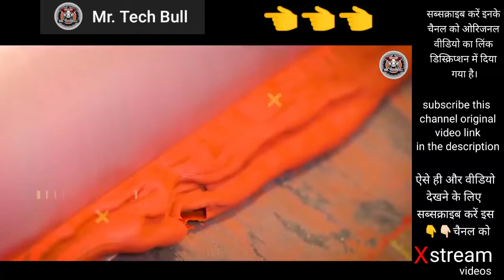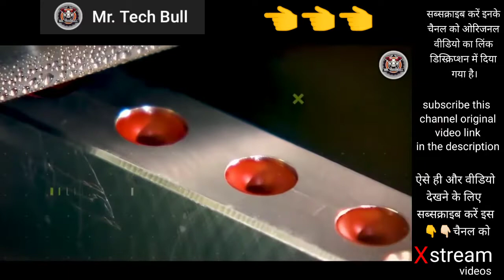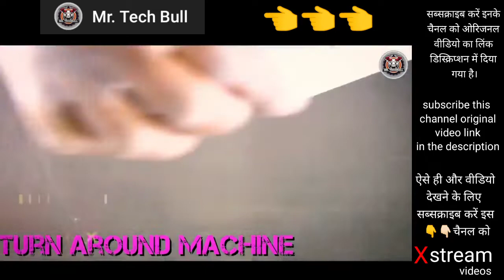lipsticks को factory में कैसे बनाया जाता है? How Lipsticks are made in the factories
Note:- All the videos/picture/images/music shown in
the video belongs to the respected owners.
This video is only for Entertaining& Promotional

xstream videos